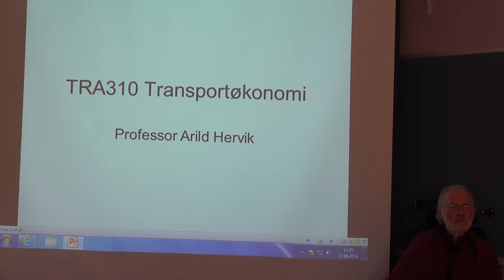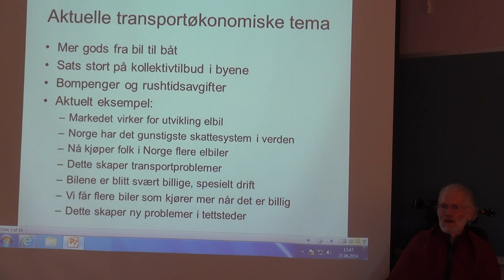01-K-01 Markedet bestemmer, TRA310, (27. juni 2014)